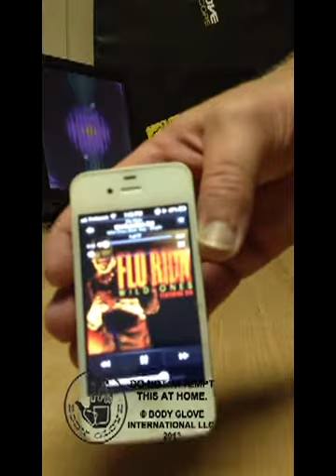Body Glove Anti Shock Screen Protector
Body Glove Anti-Shock Screen Protector. Do not attempt this at home.